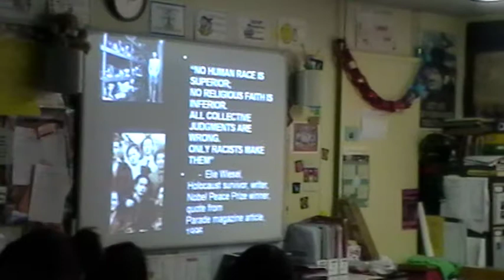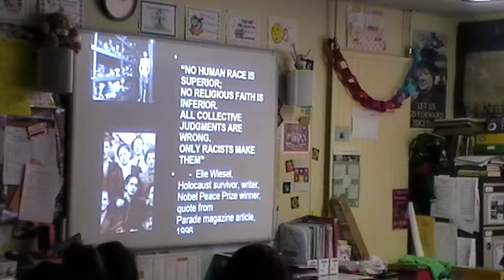Montrose Acad, '12: Forfar Academy rector Mr Lynch introduces artist, tolerance teacher A K Segan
On 18 May, 2012,  Forfar Academy's Rector, Melvyn Lynch  introduced visiting American artist and tolerance educator Akiva Kenny Segan to a history class, of Ms. Pamela Manley, at Montrose Academy, Angus district, Scotland, May 18, 2012.
Segan's visit was jointly organized by Mr Lynch, and the Montrose Rector at the time, Dr John Cavanaugh.
Mr Lynch has since retired, following the completion of Forfar's new campus.
The 2012 guest class presentation was Segan's 2nd guest teaching at Montrose Academy w/ classes of Ms. Manley at Montrose; he previously guest taught there a few years prior.
Segan has guest taught using tolerance educ w/ art in numerous schools in Scotland; at 2 Comprehensive schools in Wales; at 2 universities in London; at Bangor U - Gwynedd Art Gallery, Wales; at Cardiff, Aberdeen & Sussex Universities; at a synagogue in Scotland with children at a synagogue in England; at a Welsh church; at a Welsh work-site; and at the London Jewish Community Center.
In 1987 he spent 5 months as Int'l Artist-in-Residence, Aberdeen Art Gallery, where he tried to decipher the local Aberdonian dialect.  For Segan, raised speaking the Queens English of Queens, New Yawk City, the Aberdonian dialects and the Glaswegian dialects both vie, hands-down, for ESL English to his ears. Love those accents!
Many of Segan's social justice artworks, focusing on victims of the Nazi perpetrated Holocaust; on victims of Fascism in Italy and Croatia, and also on pre and post WWII time period victims of Human rights atrocities, can be viewed in Youtube videos.